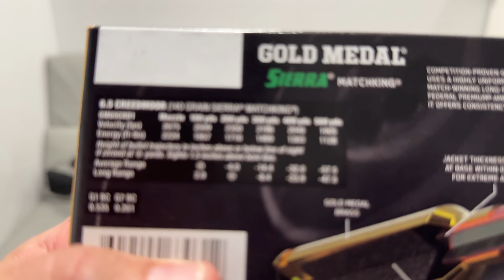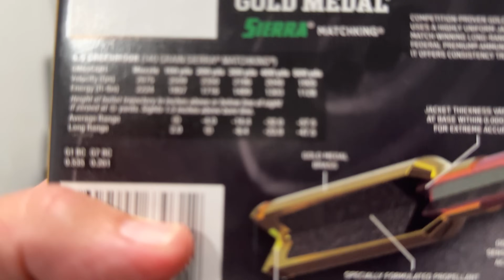MITO: Um Fuzil de ferrolho produz mais velocidade que um AR